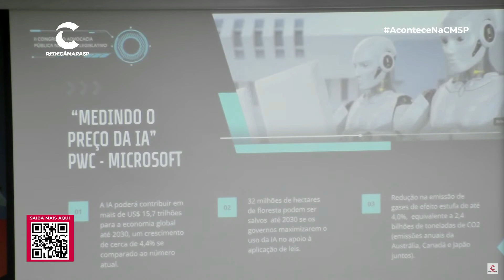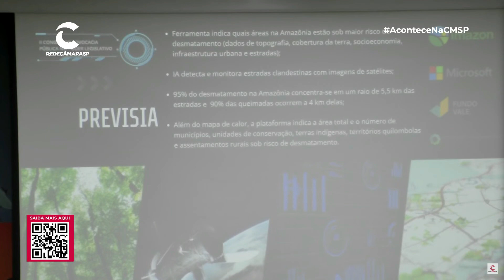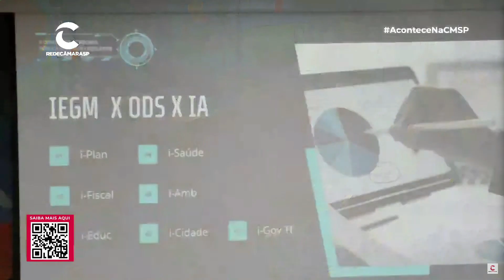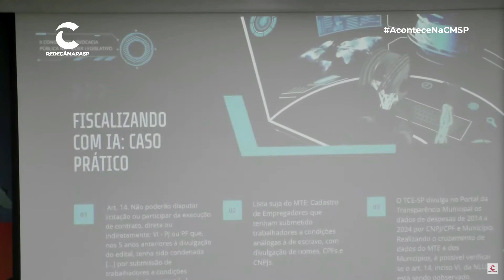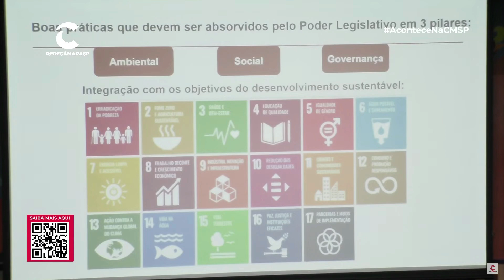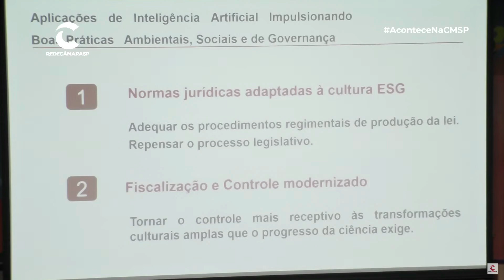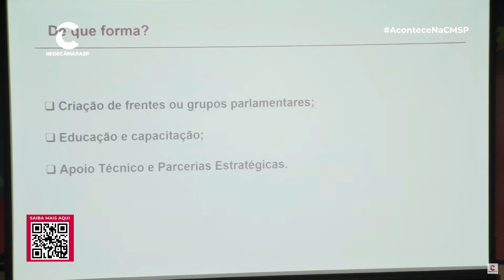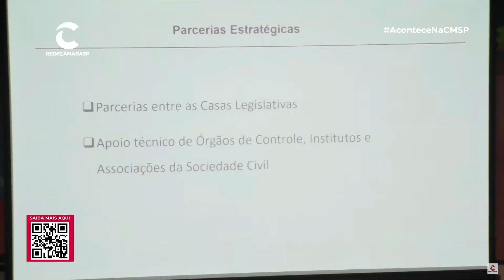CONGRESSO ADV. PÚBL. NO LEGISLATIVO: GOVERNANÇA DIGITAL NO PODER LEGISLATIVO - 30-08-24 - tarde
Seja você também um COLABORADOR e nos ajude a disseminar o conhecimento.  Participe da nossa Campanha de Financiamento Coletivo. O link está no comentário fixado deste vídeo;

Retransmissão II CONGRESSO ADVOCACIA PÚBLICA NO PODER LEGISLATIVO: GOVERNANÇA DIGITAL NO PODER LEGISLATIVO - 30/08/24 - tarde.

Mesa 7 (14h15-15h45)
Impulsionando a Agenda ESG no Setor Público: A Inteligência Artificial como aliada na
Promoção da Sustentabilidade e da Responsabilidade Social no Poder Legislativo

Mediadora:
Rita de Kassia de França Teodoro - Procuradora Chefe da Câmara Municipal de Santos; Mestre em Direito Internacional e Doutoranda em
Direito Ambiental Internacional pela Universidade Católica de Santos (bolsista pela CAPES).

Palestrantes:
Alexandre Saliba - Juiz Federal da 1ª Vara Federal de Santos/SP. Vice-Presidente da AJUFE (Associação dos Juízes Federais). Mestre em Direito Ambiental. Doutorando em Direito Ambiental Internacional pela Universidade Católica de Santos.
Maria Fernanda de Toledo Pessatti Waissman - Advogada. Encarregada de Dados no Tribunal de Contas do Município de São Paulo e D.P.O. Mestre em
Direito pela Pontifícia Universidade Católica de São Paulo – PUC SP. Doutoranda em Desenvolvimento de Sociedades e Territórios pela UTAD-Portugal. Membro-fundador da GovDADOS.
João Mário Medeiros Paixão - Diretor Técnico de Divisão do Ministério Público de Contas-SP. Mestrando em Gestão e Políticas Públicas pela FGV-SP.

PALESTRA DE ENCERRAMENTO (16h-17h)
O Poder Público na Era Digital

Palestrante: MINISTRO ANDRÉ RAMOS TAVARES
Presidente da mesa: Paulo Augusto Baccarin